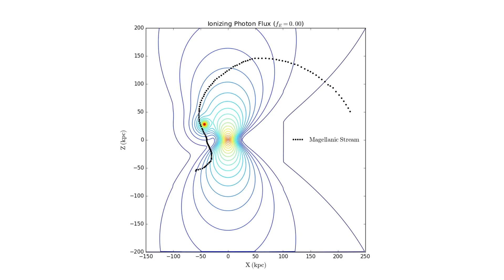Milky Way Galaxy's center exploded not long ago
The so-called Seyfert flare started near the supermassive black hole in the center of the galaxy, they add.

The impact was felt 200,000 light-years away.

The discovery that the Milky Way's centre was more dynamic than previously thought can lead to a complete reinterpretation of its evolution.